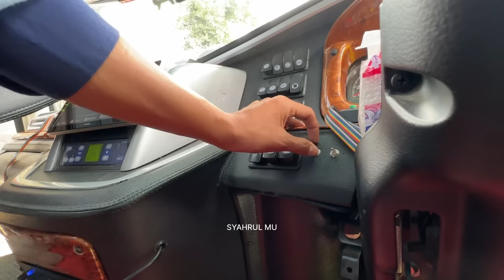[ MASTERCLASS TELOLET MANUAL ! ] INILAH MODE BASURI TERBARU YANG LAGI VIRAL ! - MSM Grand Pegasus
Halo Assalamualaikum temen-temen ketemu lagi di Channel Syahrul Mu😀 video trip report ngoyod bus bis msm fadel asyrof grand pegasus telolet basuri casper reborn viral terbaru kali ini saya kembali ngoyod nihh. Spesial kali ini saya ngoyod armada terbarunya msm asyrof fadel ali yang dipunggawai oleh sosok yang mungkin sudah banyak yang mengenal😀 Yup Mang Arip ex Bris Trans B21 Casper yang kali ini untuk lertama kalinya saya bertemu di armada dan PO barunya, MSM 42 Grand Pegasus. Sama seperti armada terdahulunya yaitu casper, armada grans pegasus ini juga memakai pianika, yang jadi masterclass telolet basuri manual. Terlebih kali ini ada mode basuri terbaru yang akhir akhir ini sedang viral. Penasaran seperti apa keseruannya? ikuti terus videonya hingga selesai yaa😀